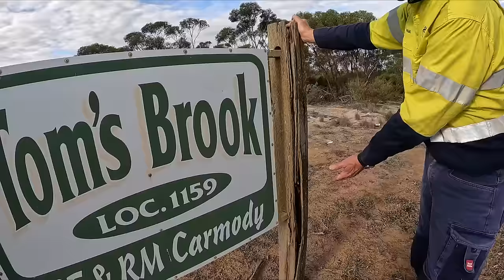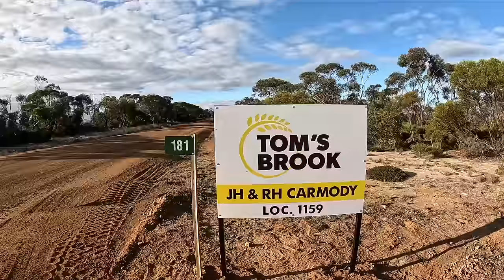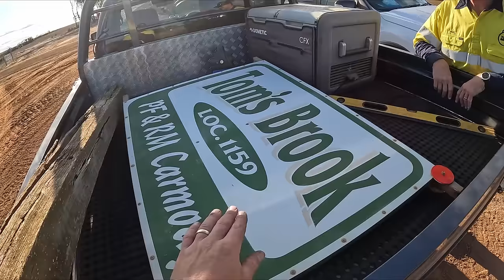Changing of the Guard!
Today involves sign prep, unblocking, bearing change and swapping of the farm gate sign!